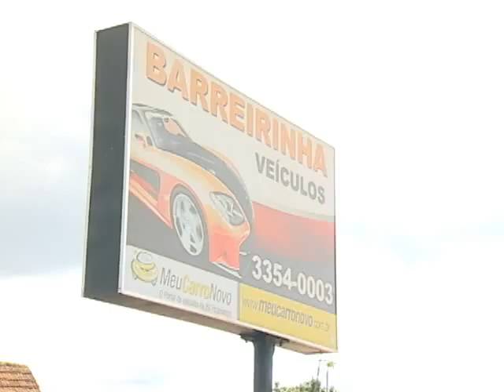SHOPTOUR CTB - BARREIRINHA 01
As ofertas entre outras informações apresentadas neste vídeo são válidas somente durante o período de veículação na TV de  9/12/11 Á 16/12/11